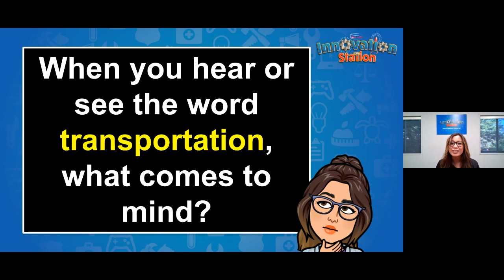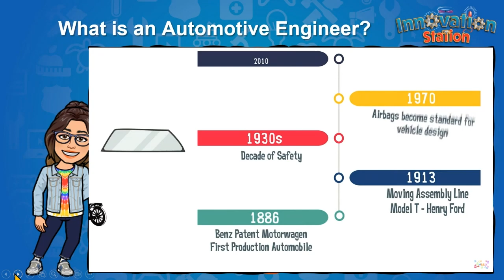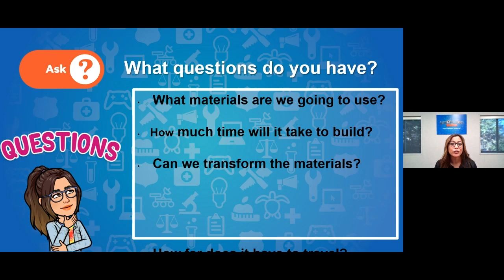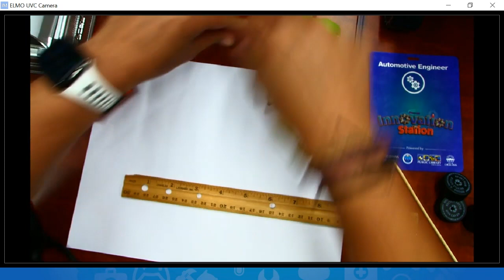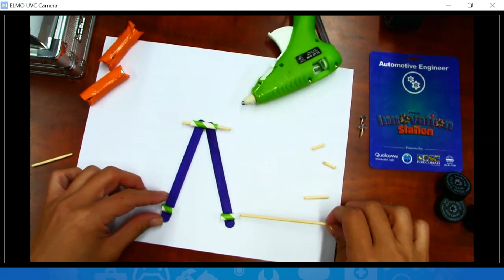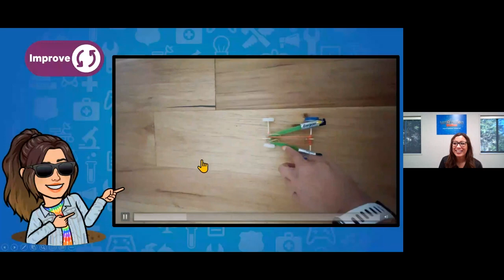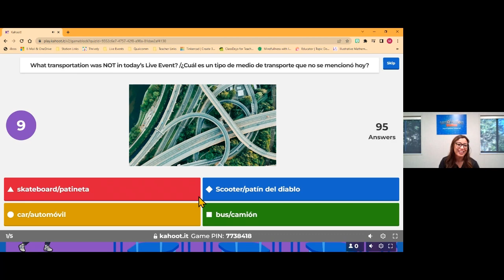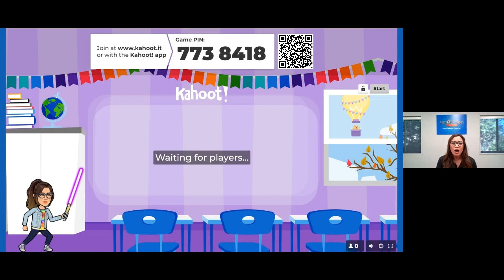Crafty Cars! 🚗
Join Ms.Lopez and take on the role of an automotive engineer and learn about the different types of cars and how they are designed.Then, design and build your very own crafty car!

Materials needed: bottle caps (4), craft sticks (2), glue, pencil (1), pennies (10), push pin (1), rubber bands (3), ruler (1), scissors, skewers (2), straw (1, can be paper or plastic), and tape.